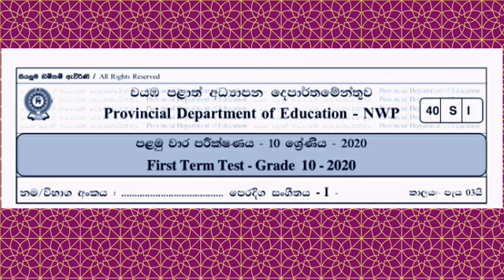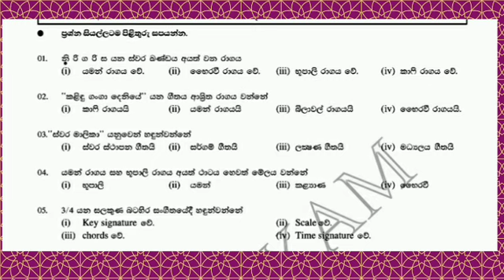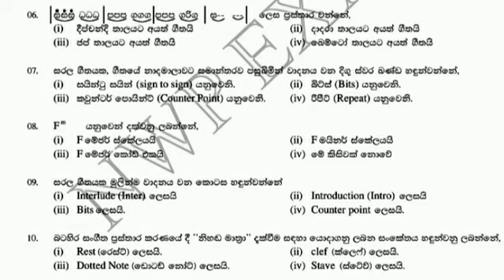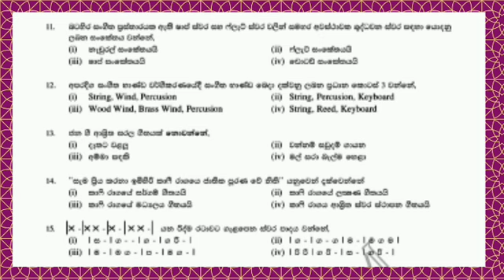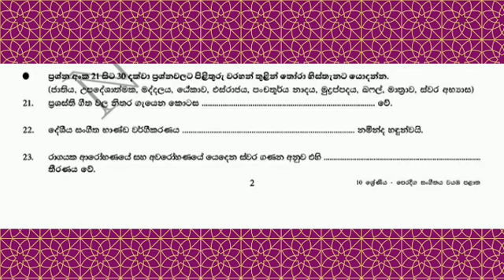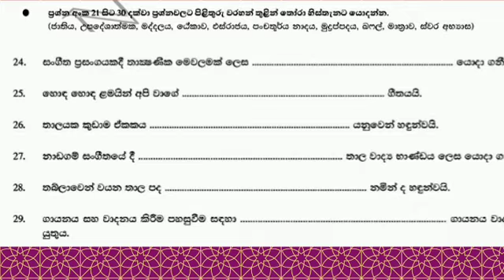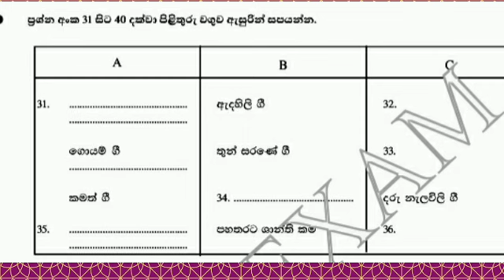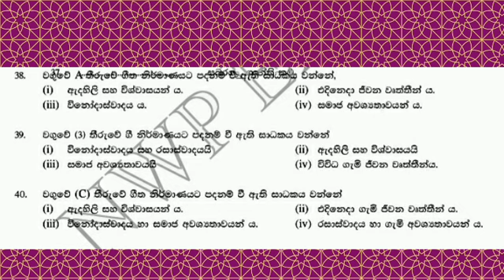paper discussion grade 10/1st term/oriental music/වාරය සඳහා ප්‍රශ්න පත්‍ර සාකච්ඡා කිරීම /1 කොටස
ඉහත ප්‍රශ්න පත්‍රයේ 9 වන ප්‍රශ්නයේදී මා හට පොඩි වැරදීමක් වනවා දරුවෙනි. සරල ගීතයක මුලින්ම වාදනය වන කොටස හඳුන්වන්නේ පෙර වාදනය නැතහොත් introduction (intro)ලෙස නිවැරදි විය යුතුයි